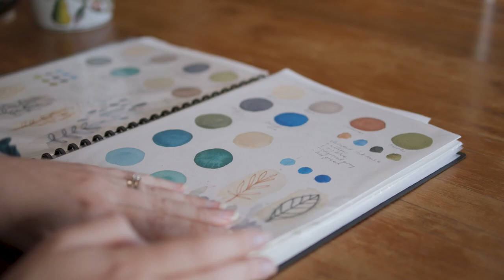MINI CLASS | The power of painting multiple pieces 🌿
A peek inside the second class from the Creative Blend Art Program. The theme is 'Working In A Series'.

Music is New Start (Stripped) by Jessie Villa via Soundstripe.

M O R E    C L A S S E S